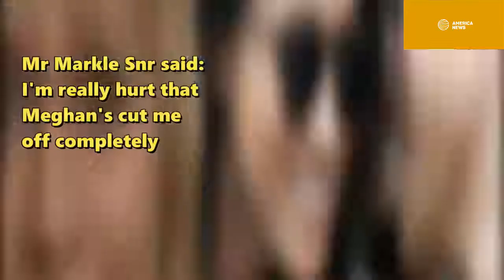Royal Expert Says Samantha Markle Has Been Pure Poison